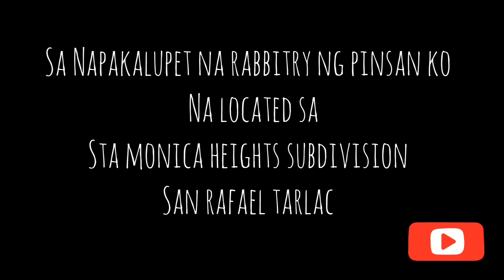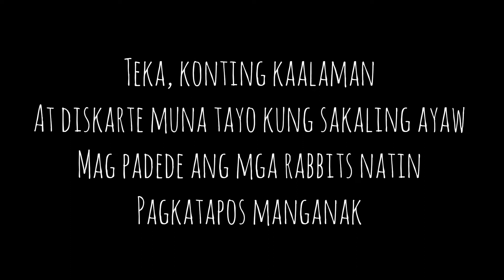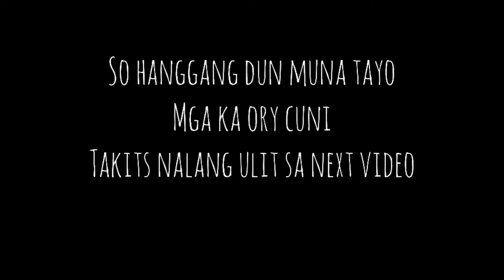Tara Sa Rabbit Inn